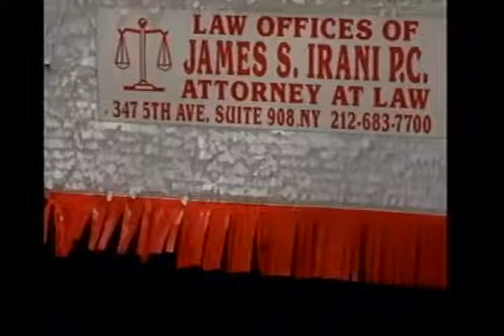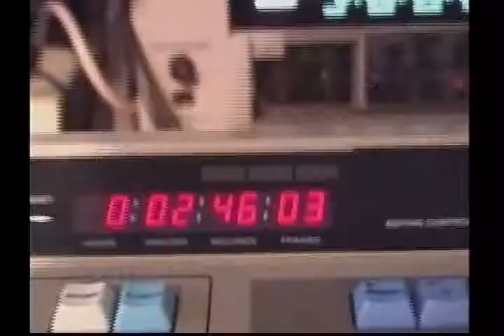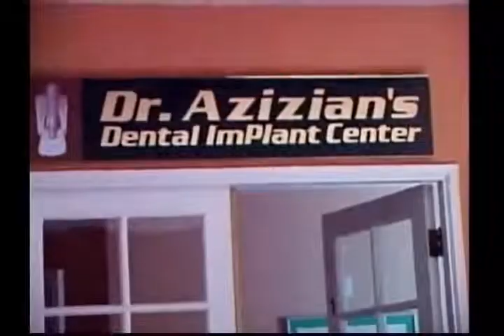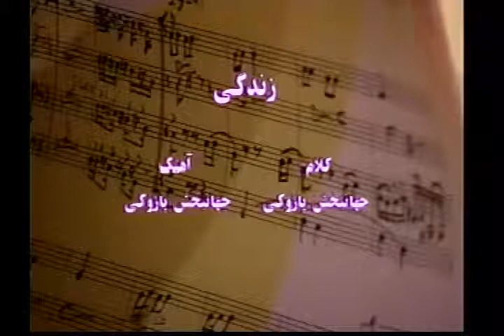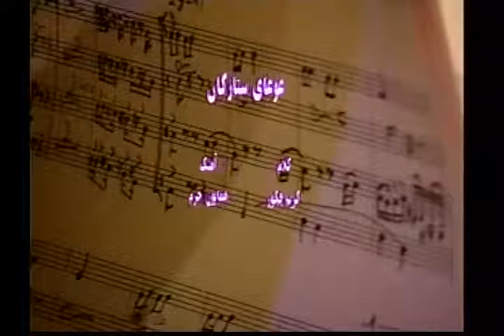parviz gharibafshar (simaye ashena)04-15-12